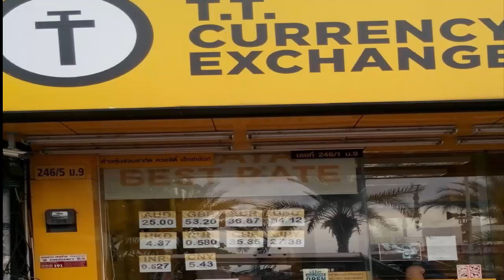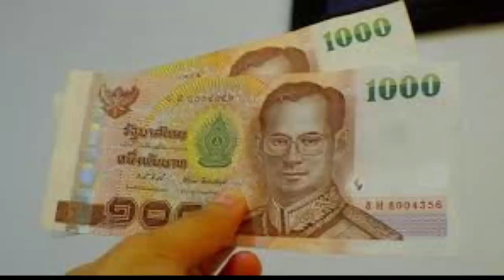Tips to remember for travel to Thailand | Thailand trip package for Bangkok Pattaya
Tips and Things to remember while traveling to Bangkok and Pattaya city of Thailand.

bangkok pattaya tour  you can do in 4-5 days of your Thailand travel

This video explain tips while travel to Thailand from India .One must follow these advice for their smooth thailand trip .These tips and travel information will help you lot while your trip to thailand.

Tips and checklist :
1 Be Flexible
2.Make Photocopies of Important Documents
3.Keep an emergency stash of money
4.Travel Card.
5 Travel Insurance
6.balanced Diet
7.Battery Charger
8.Universal Adapter
9.Less Luggage
10.Local Cash
11.Safe Hotels
12.Use of Public transport
13.Smartphone
14.Online deals
15.Don't carry away with nightlife of Thailand